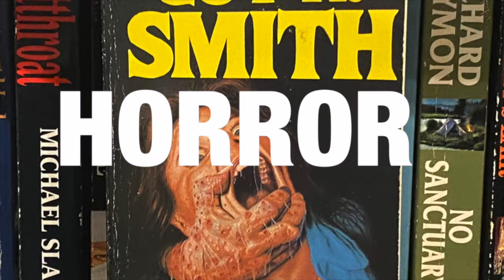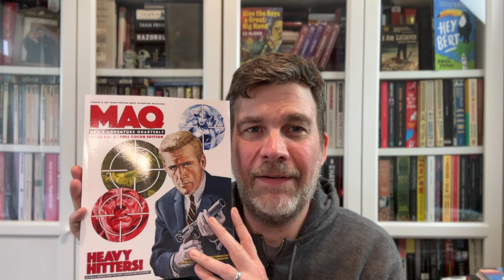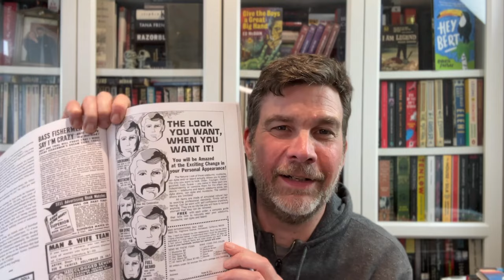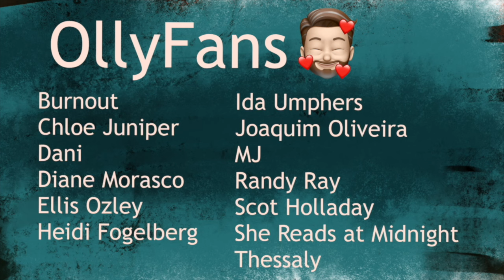Weekly Wrap up 1st June: Horror, Hard Case Crime and Comics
Books discussed:
Invasion of the Body Snatchers by Jack Finney
We Are Here to Hurt Each Other by Paula D Ashe
Road of Bones by Christopher Golden
Island Red  by Matt Serafini
Scream and Misty Special by Various
Men's Adventure Quarterly 8 by Robert Deis and Bill Cunningham
Judge Dredd Complete Case Files vol 5 by John Wagner & Alan Grant
The Corpse Wore Pasties by Jonny Porkpie
Honey in His Mouth by Lester Dent
Saga vol 1  by Brian K Vaughan & Fiona Staples
The Cutie by Donald E Westlake
Saga vol 2 by Brian K Vaughan & Fiona Staples
Duma Key by Stephen King
TMNT vol 1 by Kevin Eastman
Olly Clarke
SHOREHAM-BY-SEA
BN43 9GT
United Kingdom